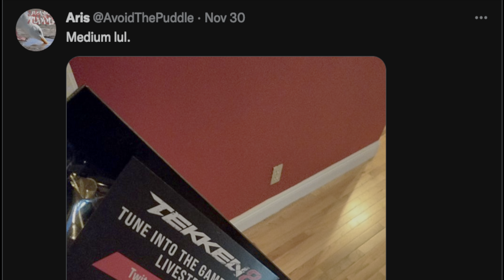ALL CONFIRMED Rumors & Leaks For The Game Awards 2022 We Know Of So Far!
The Game Awards 2022 Leaks are coming out like crazy and with the work I have done as Host over at Insider Gaming I have been able to confirm a lot of The Game Awards leaks to be true along with a few predictions for The Game Awards 2022 as well!

The Game Awards are one of the most highly anticipated video game awards shows and for 2022 it once again seems to have promised an even more action packed show!

The Game Awards 2022 is right around the corner, and there are plenty of world premiere games set to be shown off. This is the perfect time for The Game Awards 2021 Predictions guaranteed to go wrong so let's have a little bit a fun shall we?

With hope and anticipation for games like Zelda BOTW 2, Metal Gear Solid Remake and others, it's no wonder why the hype for this year's show is the highest it has been in quite sometime. Other games fans are hoping to see include Metroid Prime 4 as well!

The Game Awards are one of the most highly anticipated shows of the year, and a lot of the World Premieres at The Game Awards are very exciting. We've seen a lot over the years that have really gotten fans excited and this year's Video Game Awards show is no different! It will be great to see what we have in store for this year's show! Don't forget to tune in with me tonight during the live co-stream! You won't wanna miss it!